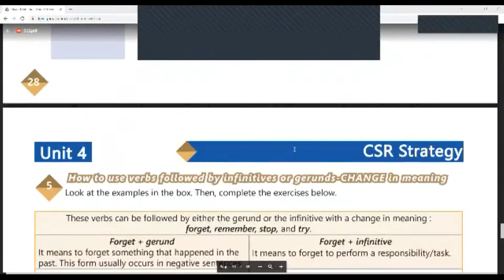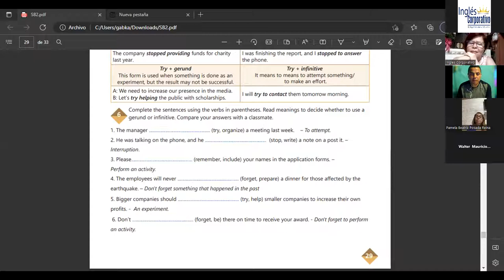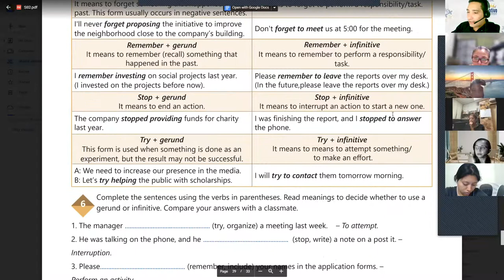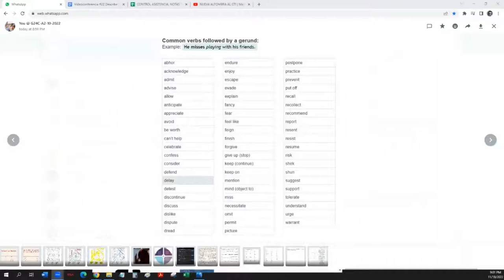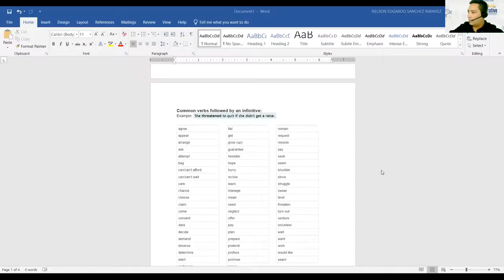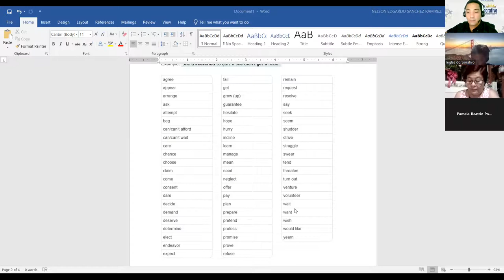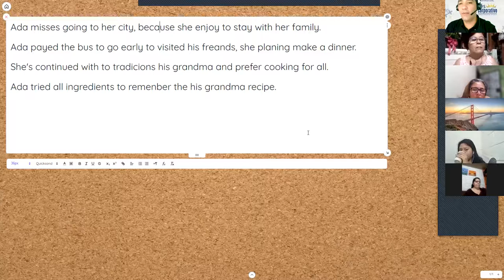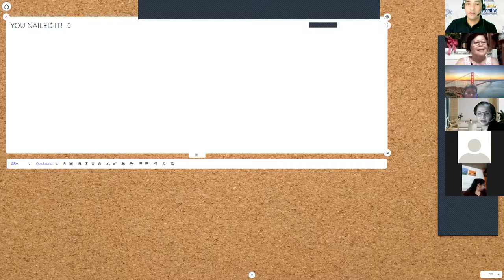Inglés Corporativo-18-11-2022-Describe basic steps to design a CSR program